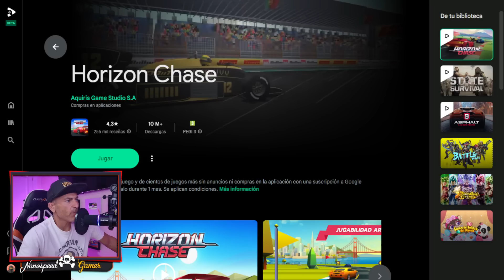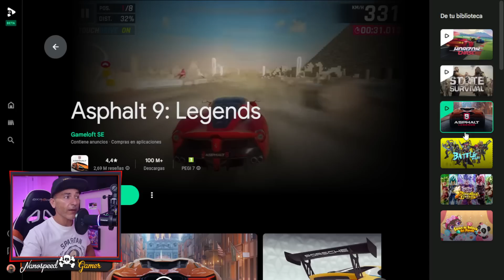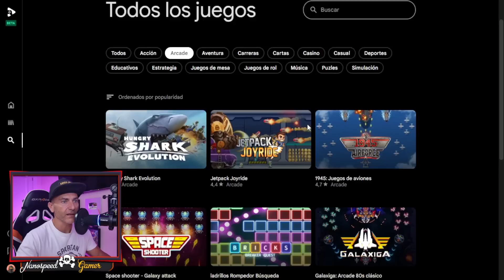HOSTIA!!!! Más Juegos Gratis, MUCHOS MAS, Beta de Google Play para el PC, Esto se pone INTERESANTE